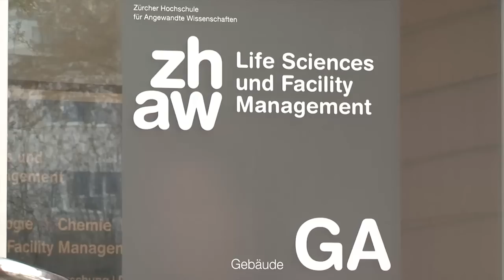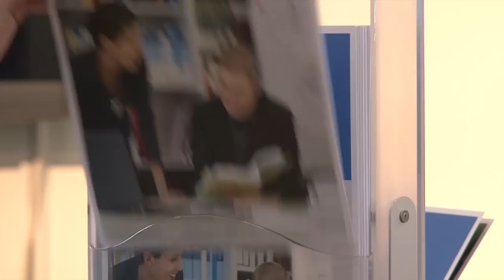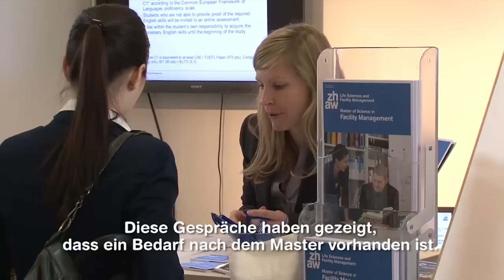ZHAW LSFM: MSc in Facility Management, ZHAW Zurich University of Applied Sciences, Switzerland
The Institute of Facility Management (IFM) presents the only Master of Science in FM in Switzerland.